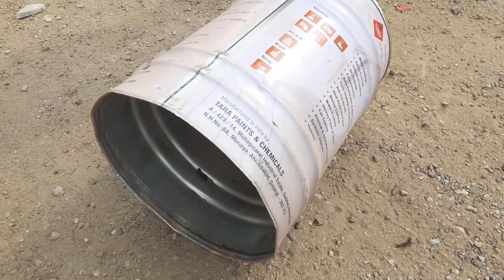Diwali dhamaka by sutli bomb || Steel drum vs sutli bomb || amazing experiment with firecrackers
This is a experiment video channel steel drum vs vip firecracker || amazing experiment with firecrackers